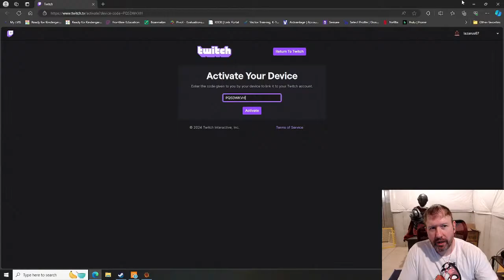No Rest For The Wicked End Game!!